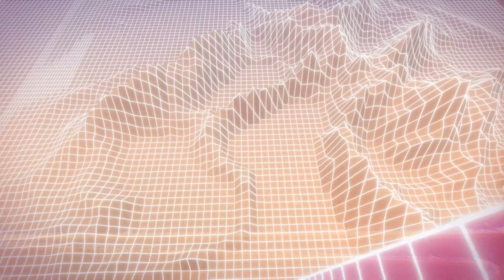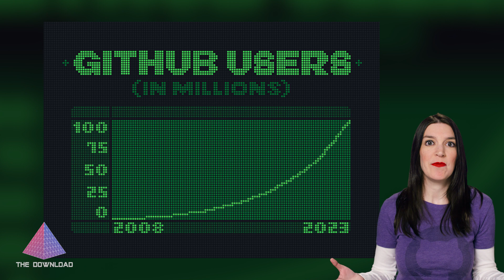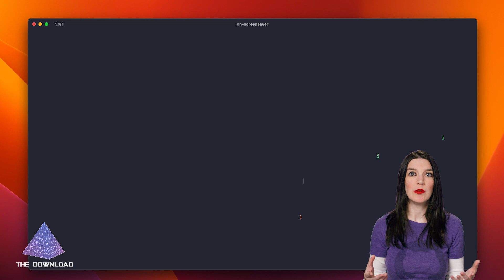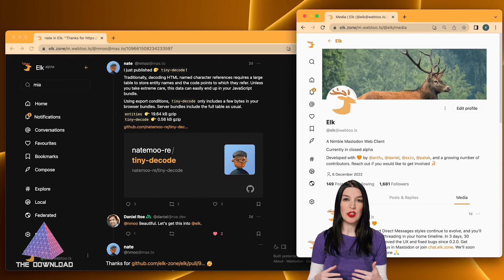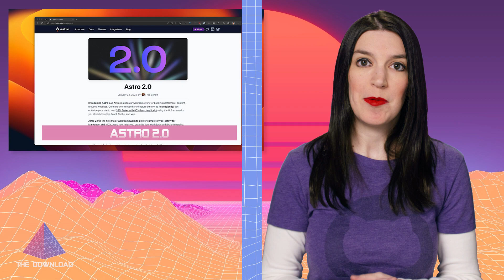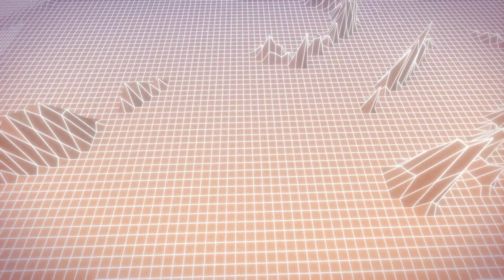The Download: 100 Million Developers on GitHub, Mastodon Mania, Octolamps, Goldeneye and more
Presented by: @ChristinaWarren

On this episode of The Download, Agent 007, er, Christina, is back with the latest developer and open source project news, including:

0:00 Intro
0:45 100 Million Developers on GitHub
2:35 GitHub CLI Extension Updates
4:02 Mastodon Mania Christina's Mastodon Resources List and Christina on Mastodon
6:24 Astro 2.0 and Astro on GitHub
7:12 *Project Spotlight:* Martin's Octolamp project
8:12 *Christina's Pick of the Week:* Goldeneye 007 for Xbox and Nintendo Switch

Thanks!